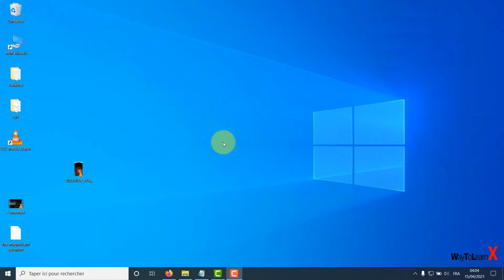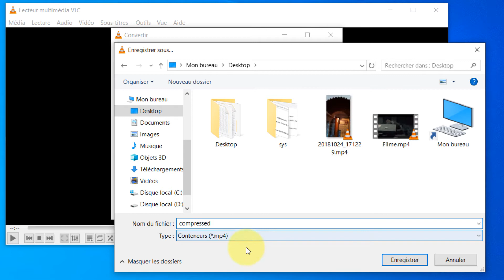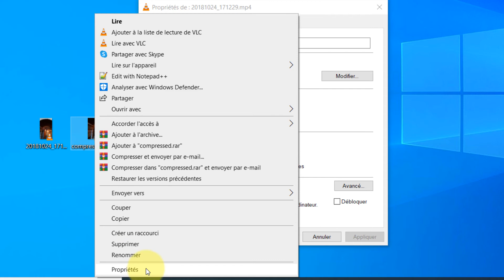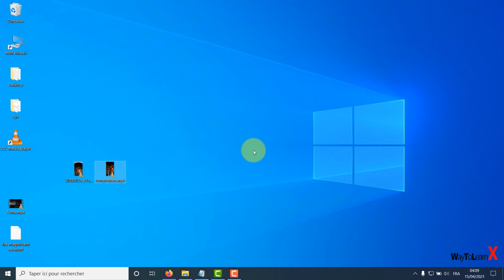Comment réduire la taille d'une vidéo avec VLC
Dans cette vidéo nous allons voir comment réduire la taille d'une vidéo avec VLC.

Cette vidéo peut être utile pour les problèmes tels que:
- comment reduire la taille dune video avec windows 10
- reduire la taille dune video en ligne
- comment reduire la taille dun fichier mp4
- compresser video sans perte de qualite
- compresser video pour whatsapp
- compresser une video en ligne pour envoyer par mail
- reduire la taille dune video
- compresser video windows 10